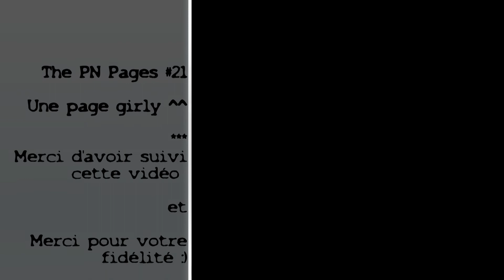The PN Pages #21 une page girly ^^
J'ai maintenant un compte uTip,  qui vous permet de soutenir financièrement la chaîne, même gratuitement :

A bientôt
PN :)